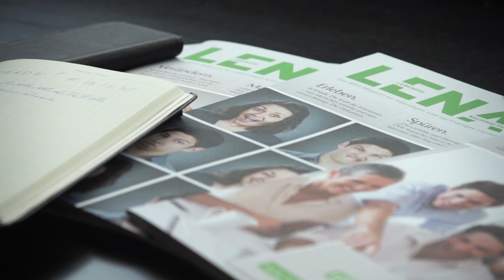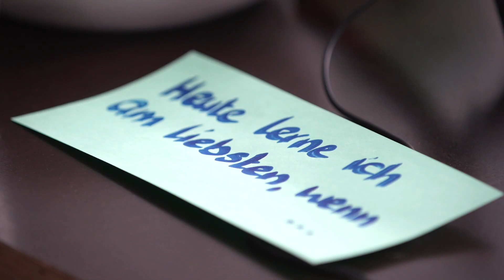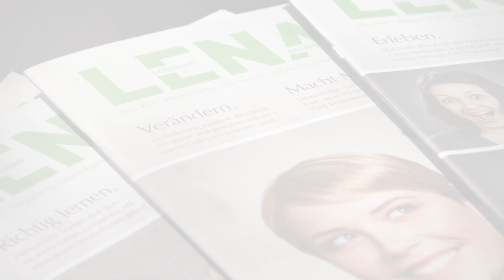SOFAtalk 2019: Lernräume der Zukunft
WIFI Österreich
Verfasst von Hanno Schreiber · 20. Mai 2019 um 16:38 ·
🎬 Beim WIFI-SofaTalk über Lernräume der Zukunft diskutierten absolute BIldungsexpertinnen und -experten:
💻 Tristan Horx
💻 Dr. Katharina Turecek
💻 Mag. Ing. Michael Fally
💻 Mag. Dr. Alexander Schmölz
💻 Iris Geyer: Personalentwicklerin